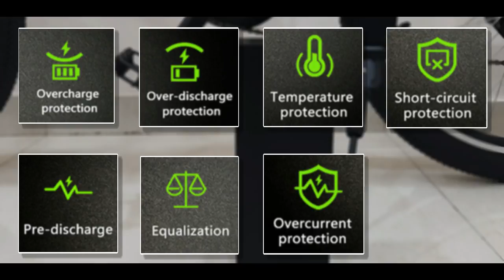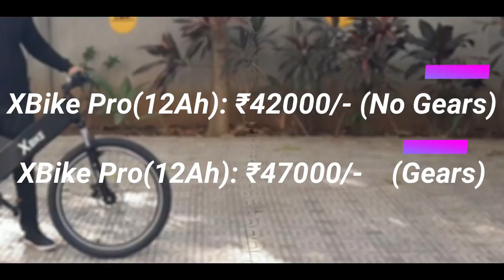XBike A Unisex Electric Bicycle By 29 Motors | Everything You Need To Know | InfoTalk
The Ebikes Show: XBike Pro 29 Motors A Unisex Electric Bicycle:
This video is about XBike and Xbike pro which is an electric bike launched by 29 motors. Here in this video, you will get all the detail information about the bike.

Or
Contact On Below Numbers:
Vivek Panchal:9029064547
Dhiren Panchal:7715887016